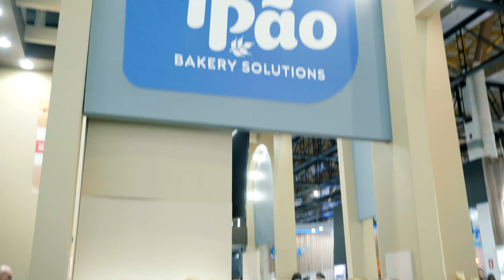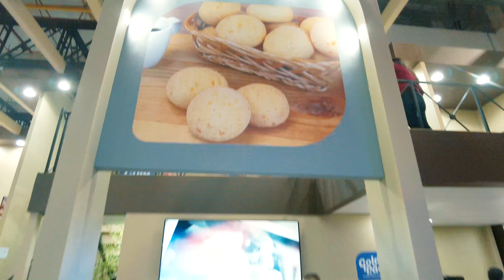Gold Pão na APAS 2023.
É com muita satisfação que compartilhamos com vocês, a nossa participação no maior evento de alimentos e bebidas das américas e a maior feira supermercadista do mundo, a APAS Show. Este evento grandioso é uma oportunidade ímpar para apresentar as melhores soluções em panificação e oferecer sempre o melhor aos clientes.🥖

Estamos muito orgulhosos em ter apresentado o que há de mais inovador e moderno na fabricação de pães, tudo isso com muito sabor e qualidade. Com um stand muito maior, pudemos estar ainda mais próximos do público e mostrar tudo o que a nossa empresa tem a oferecer.

Somos uma empresa com mais de 15 anos de experiência no mercado, sempre nos empenhando em prestar serviços de excelência e proporcionar experiências únicas aos nossos clientes. Essa presença constante nos eventos do setor é fundamental para trazermos novidades e estarmos sempre atualizados.😍

Agradecemos a todos que passaram pelo nosso stand durante o evento e confiaram em nosso trabalho. A nossa motivação é levar a alegria e sabor em cada produto e, por isso, buscamos sempre estar à frente nas tendências do setor de panificação, oferecendo soluções inovadoras e deliciosas.😋

Conheça a nossa marca, Pão também tem marca!💙